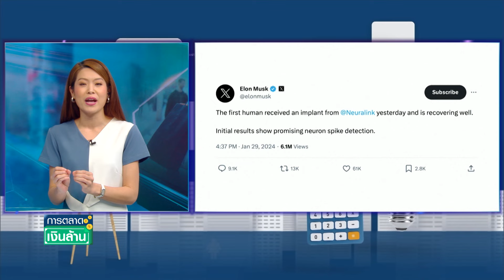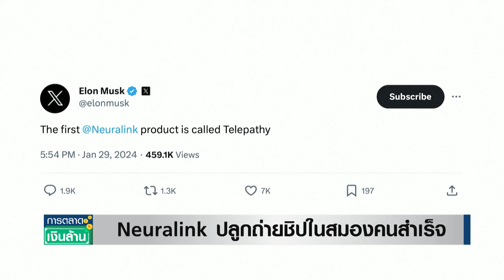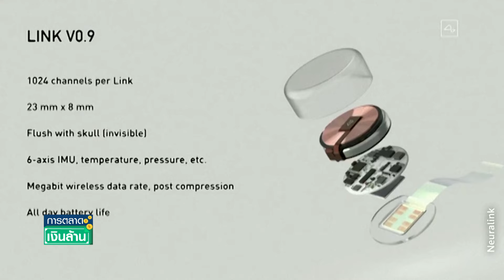"Neuralink" ปลูกถ่ายชิปในสมองคนสำเร็จ | การตลาดเงินล้าน | TNN |02 ก.พ. 67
ผู้ป่วยมนุษย์รายแรกได้รับการปลูกถ่ายชิปหรืออุปกรณ์เชื่อมต่อสมองเข้ากับคอมพิวเตอร์จากบริษัทสตาร์ทอัป "Neuralink" แล้ว โดยมหาเศรษฐี Elon Musk เจ้าของบริษัทกล่าวในโพสต์บนแพลตฟอร์มโซเชียลมีเดีย X เมื่อวันจันทร์ว่าคนไข้กำลังฟื้นตัวได้ดี และผลลัพธ์เบื้องต้นก็มีแนวโน้มที่ดี